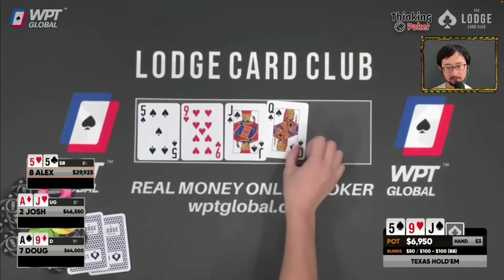我就想知道你一晚上能中几次set！？ 【德州扑克 ｜ 大侠解说】【The Lodge】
德州扑克解说 - 和大家一起欣赏扑克高手对决

00:00 - Start
00:10 - 99 vs TT
02:48 - 44 vs 65
04:17 - AJ vs A9 vs 55
07:40 - 88 vs 36
09:48 - AK vs 67